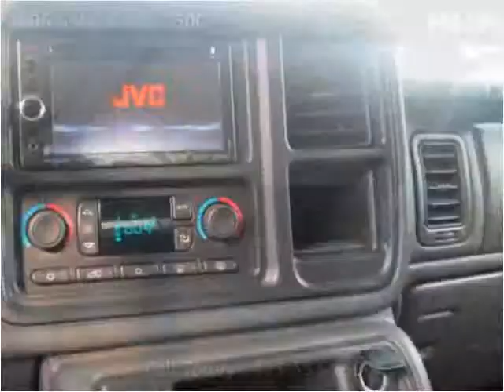2006 GMC Sierra 1500 Used Cars Chattanooga TN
This 2006 GMC Sierra 1500 is available from Harper Auto Sale, LLC.